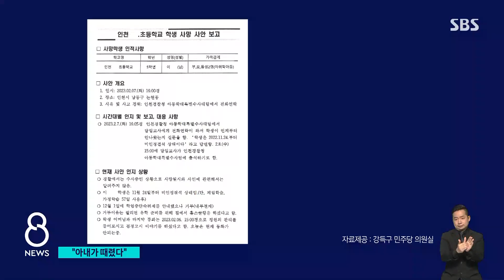'온몸에 멍자국' 숨진 초등생 친부 "아내가 다 했다" / SBS 8뉴스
〈앵커〉

초등학생 아들을 학대해서 숨지게 한 혐의를 받는 부모가 구속됐습니다. 아이 아버지는 아이를 때린 건 자신이 아니고 아내라며 책임을 떠넘겼습니다.

이태권 기자가 취재했습니다.

〈기자〉

온몸에 멍이 든 채 숨진 인천 초등학생의 아버지가 모습을 드러냈습니다.

아이에게 미안하다면서도, 아이를 학교에 보내지 않은 것도 아이를 때린 것도, 모두 아내라고 주장했습니다.

[친부 : (아이를 때렸습니까?) 전 안 때렸습니다. (아이를 무엇으로 때리거나 이런 걸 본 적 있습니까?) 본 적 있습니다.]

아동학대 치사 혐의가 적용된 의붓어머니도 뒤이어 모습을 드러냈는데, 아무런 답도 하지 않았습니다.

[의붓어머니 : (아이는 왜 학교에 안 보냈습니까?) …….]

아이의 장례를 치르고 있는 친모는 두 사람에 대해 격앙된 반응을 보였습니다.

[친모 : 학교도 안 보낼 정도면 제가 볼 수 있는 방법이 너무 없으니까. 솔직히 아이 아빠가 몰랐다는 것도 말도 안 되고.]

법원은 의붓어머니에 대해서는 증거인멸 우려, 친부에 대해서는 도주 우려를 들어 구속영장을 발부했습니다.

신병을 확보한 경찰은 아이가 어떤 학대 과정을 거쳐 죽음에 이르게 됐는지 조사할 계획입니다.

아이가 숨지기 전날 학교에서 전화를 걸었던 사실도 확인됐습니다.

담임선생님은 아이가 숨지기 전날 전화를 걸어 의붓어머니와 통화했는데, 검정고시와 정원 외 관리 등 장기 결석과 관련한 행정 안내에만 그쳤고 학대 정황은 파악되지 않았습니다.

교육부가 파악한 미인정 결석 초등학생 수는 전국에 6천2백여 명에 달하고, 홈스쿨링을 하는 학생은 9백여 명에 이릅니다.

교육부는 미인정결석 학생들에 대한 관리 매뉴얼을 보강하겠다고 밝혔습니다.

(영상취재 : 임동국, 영상편집 : 최혜란 CG : 강경림·조수인)

☞[끊이지 않는 아동 학대 논란] 기사 모아보기